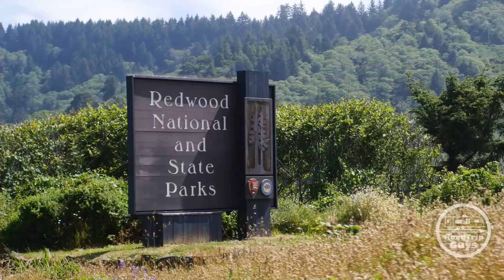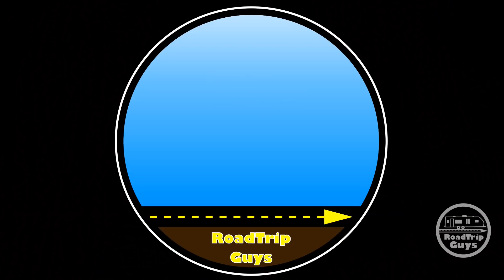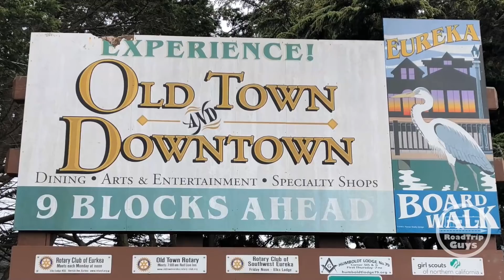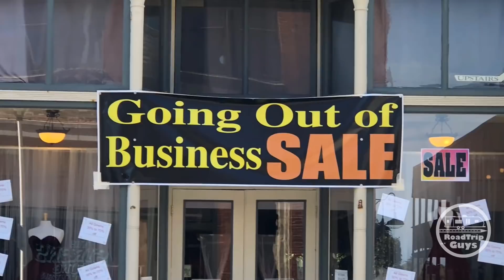Eureka! California's Majestic Coast Redwoods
Eureka! We have found them! Check out California's Beautiful Coast Redwoods. Road Trip Guys also visit the Northern California city of Eureka.